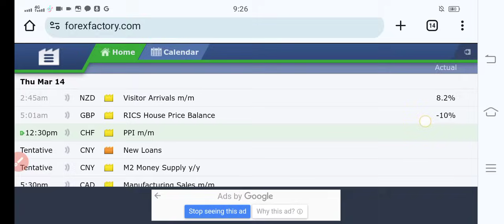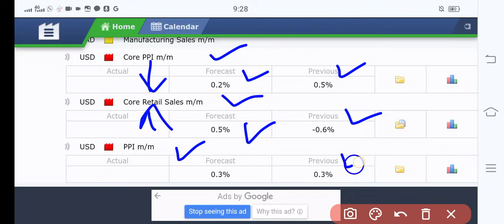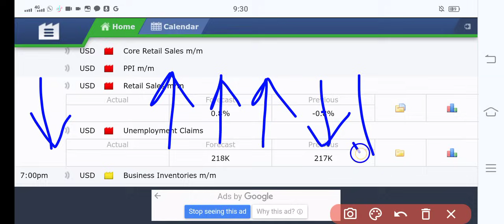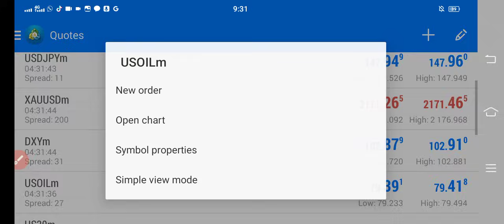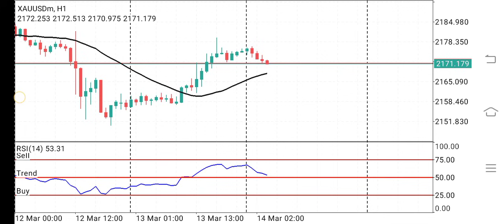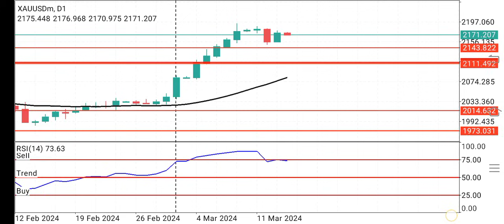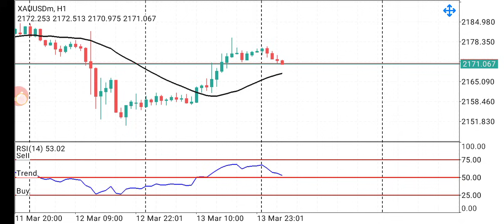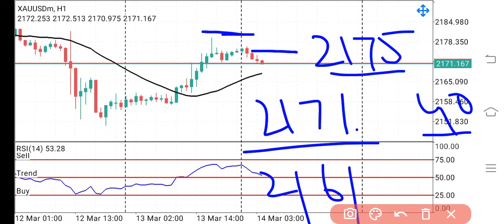core ppi news trading | ppi & unemployment forecast | ppi analysis | gold signals | Rizwan Prince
Exness ib for old users 👉 11679557
Octafx ib for old users 👉 10461609
Xtreamforex ib for old users 👉 1056646

gold forecast
gold signals
gold analysis
gold trading
xauusd forecast
xauusd analysis
xauusd signals
usoil forecast
usoil signals
usoil analysis
gbpusd forecast